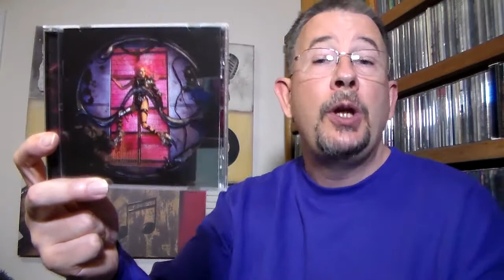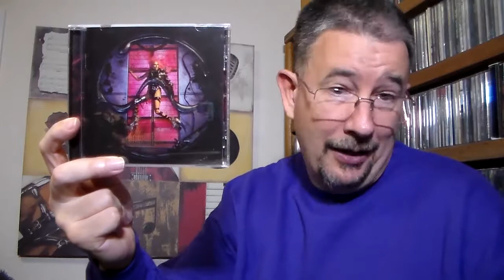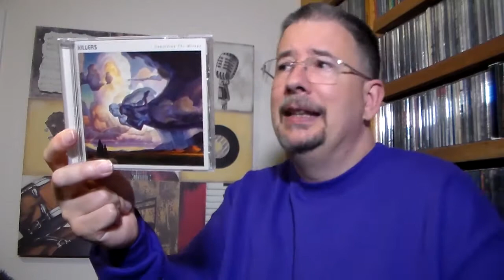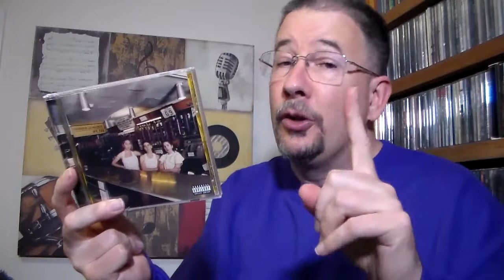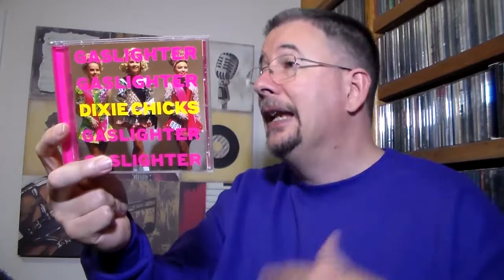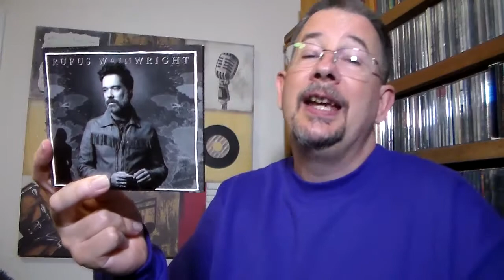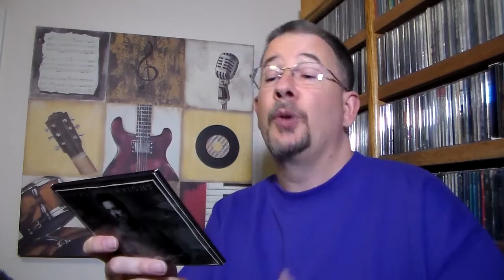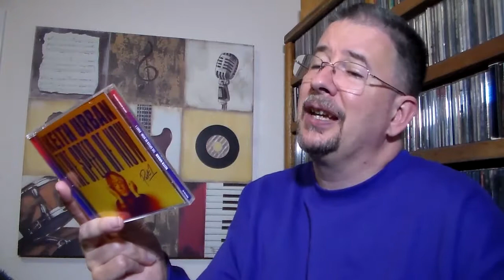Spankin' Platters: Summer 2020 (Lady Gaga, Killers, Haim, Chicks, Rufus Wainwright, Keith Urban)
Finally I bring you the latest edition of Spankin' Platters, my rundown of recently released albums I've enjoyed. Today we look at Lady Gaga's "Chromatica", The Killers' "Imploding The Mirage", Haim's "Women In Music Part 3", The Chicks' "Gaslighter", Rufus Wainwright's "Unfollow The Rules", and Keith Urban's "The Speed of Now Part 1"!